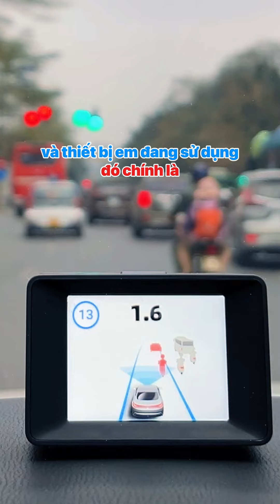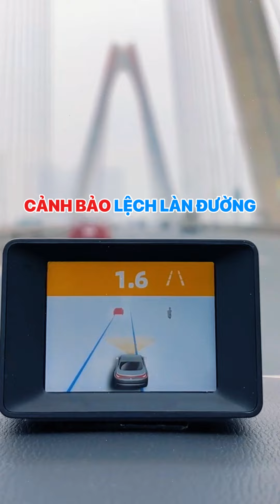🚗 Camera AI ADAS 4K UTOUR C2 MAX 🎙️ TIÊN PHONG CÔNG NGHỆ - TẠM BIỆT NÚT BẤM ⌨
🚗 Camera AI ADAS 4K UTOUR C2 MAX
🎙️ TIÊN PHONG CÔNG NGHỆ - TẠM BIỆT NÚT BẤM ⌨

👉 Với khả năng ghi hình 4K siêu nét, UTOUR C2 MAX  còn là thiết bị đ𝐚̂̀𝐮 𝐭𝐢𝐞̂𝐧 𝐭𝐚̣𝐢 𝐕𝐢𝐞̣̂𝐭 𝐍𝐚𝐦 tích hợp công nghệ 𝐀𝐈 𝐧𝐡𝐚̣̂𝐧 𝐝𝐢𝐞̣̂𝐧 𝐠𝐢𝐨̣𝐧𝐠 𝐧𝐨́𝐢 𝐭𝐢𝐞̂́𝐧𝐠 𝐕𝐢𝐞̣̂𝐭

⛔ Không cần nút bấm - Thiết kế cao cấp tinh gọn
❌ Không cần thao tác phức tạp - Tránh mất tập trung trong quá trình lái xe

✅ 𝐂𝐡𝐢̉ 𝐯𝐨̛́𝐢 𝐂𝐚̂𝐮 𝐥𝐞̣̂𝐧𝐡 đ𝐨̛𝐧 𝐠𝐢𝐚̉𝐧 𝐛𝐚̆̀𝐧𝐠 𝐭𝐢𝐞̂́𝐧𝐠 𝐕𝐢𝐞̣̂𝐭:  Khóa Video; Bắt đầu ghi âm; Lưu hình ảnh... Bạn đã có thể điều khiển 𝐭𝐮̀𝐲 𝐛𝐢𝐞̂́𝐧 𝐜𝐡𝐮̛́𝐜 𝐧𝐚̆𝐧𝐠 𝐆𝐡𝐢 𝐡𝐢̀𝐧𝐡 𝐡𝐚̀𝐧𝐡 𝐭𝐫𝐢̀𝐧𝐡 cực dễ dàng mà không phải rời tay khỏi vô lăng 👉 LÁI XE AN TOÀN HƠN
UTOUR C2 MAX - Xứng tầm Camera AI ADAS 4K thị phần số 1 Việt Nam:

🛡 𝟖 𝐓𝐢́𝐧𝐡 𝐧𝐚̆𝐧𝐠 𝐀𝐃𝐀𝐒 𝐜𝐡𝐮𝐲𝐞̂𝐧 𝐧𝐠𝐡𝐢𝐞̣̂𝐩 - Hỗ trợ lái xe an toàn hơn
🛣 𝐂𝐚𝐦𝐞𝐫𝐚 𝐀𝐈 𝐪𝐮𝐞́𝐭 𝐛𝐢𝐞̂̉𝐧 𝐛𝐚́𝐨 𝐭𝐫𝐮̛̣𝐜 𝐭𝐢𝐞̂́𝐩 - Giảm thiểu nỗi lo vi phạm quá tốc độ
📱 𝐓𝐮𝐲̀ 𝐜𝐡𝐢̉𝐧𝐡 𝐀𝐃𝐀𝐒 𝐭𝐡𝐞𝐨 𝐜𝐚́ 𝐧𝐡𝐚̂𝐧 (App Mobile) - Sử dụng linh hoạt theo nhu cầu
🎞 𝐕𝐢𝐝𝐞𝐨 𝐡𝐚̀𝐧𝐡 𝐭𝐫𝐢̀𝐧𝐡 𝟒𝐊 𝐇𝐃𝐑 (𝟑𝟖𝟒𝟎𝐱𝟐𝟏𝟔𝟎) siêu nét - Chip xử lý 𝐒𝐎𝐍𝐘 𝐒𝐓𝐀𝐑𝐕𝐈𝐒 cho chất lượng hình ảnh vượt trội ngay cả điều kiện thiếu ánh sáng.
🎙️ Điều khiển ra lệnh 𝐠𝐢𝐨̣𝐧𝐠 𝐧𝐨́𝐢 𝐭𝐢𝐞̂́𝐧𝐠 𝐕𝐢𝐞̣̂𝐭
📃 Chế độ bảo hành tốt nhất thị trường hiện nay - 18 tháng, 𝟏 đ𝐨̂̉𝐢 𝟏 𝐭𝐫𝐨𝐧𝐠 𝟏𝟐 𝐭𝐡𝐚́𝐧𝐠

🎁 Quà tặng thẻ nhớ 𝟔𝟒𝐆𝐁 𝐭𝐫𝐢̣ 𝐠𝐢𝐚́ 𝟒𝟎𝟎.𝟎𝟎𝟎đ
👉👉 Sản phẩm hiện đã có mặt tại hơn 𝟑𝟎𝟎 Đ𝐚̣𝐢 𝐥𝐲́ 𝐔𝐓𝐎𝐔𝐑 𝐭𝐫𝐞̂𝐧 𝐭𝐨𝐚̀𝐧 𝐪𝐮𝐨̂́𝐜, nhanh tay liên hệ ngay để sở hữu siêu phẩm công nghệ mới lần đầu tiên có mặt tại Việt Nam!

𝐔𝐓𝐎𝐔𝐑 𝐢-𝐬𝐞𝐧𝐬𝐢𝐧𝐠 - GIẢI PHÁP THÔNG MINH & AN TOÀN SỐ 1 CHO Ô TÔ
🏡 Trụ sở chính: Số 6 Lô N04A Khu Đô Thị Mới Dịch Vọng, phường Dịch Vọng, Cầu Giấy, Hà Nội
🏡 Văn phòng Miền Trung: Số 138, Đ.Xô Viết Nghệ Tĩnh, Q.Hải Châu, Tp.Đà Nẵng
 TMAS – Giải pháp thông minh & an toàn số 1 cho xe ô tô.